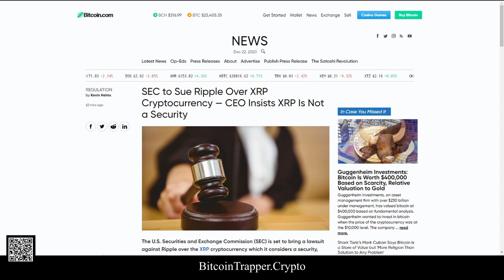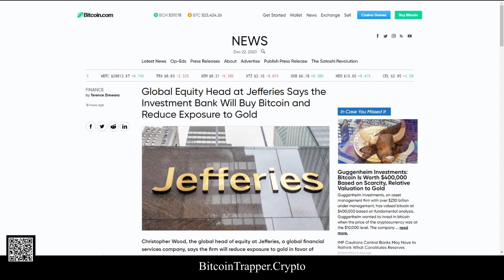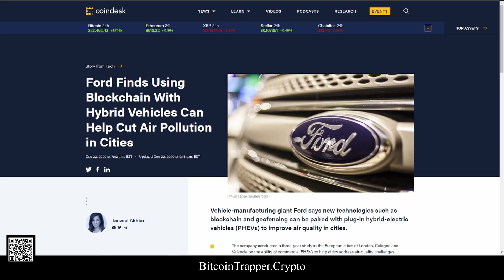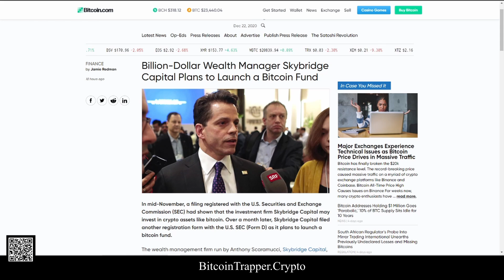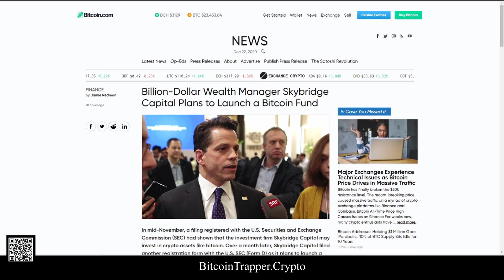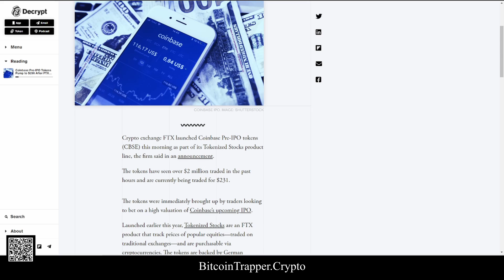"SEC to Sue Ripple Over XRP Cryptocurrency"Global Equity Jefferies,Skybridge Capital,Coinbase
Bitcoin and Cryptocurrency news
Please do your own research, nothing i say is Financial advice, I am not a Financial Advisor.
(Bitcoin) is a cryptocurrency invented in 2008 by an unknown person or group of people using the name Satoshi Nakamoto and started in 2009 when its implementation was released as open-source software./
(Blockchain) is a specific type of database.
It differs from a typical database in the way it stores information; blockchains store data in blocks that are then chained together.
As new data comes in it is entered into a fresh block. Once the block is filled with data it is chained onto the previous block, which makes the data chained together in chronological order.
Different types of information can be stored on a blockchain but the most common use so far has been as a ledger for transactions.
In Bitcoin’s case, blockchain is used in a decentralized way so that no single person or group has control—rather, all users collectively retain control.
Decentralized blockchains are immutable, which means that the data entered is irreversible. For Bitcoin, this means that transactions are permanently recorded and viewable to anyone.
(Distributed ledger)
distributed ledger is a consensus of replicated, shared, and synchronized digital data geographically spread across multiple sites, countries, or institutions. Unlike with a distributed database, there is no central administrator.